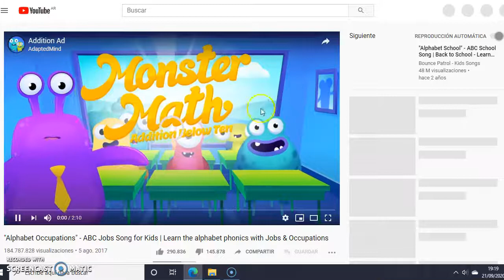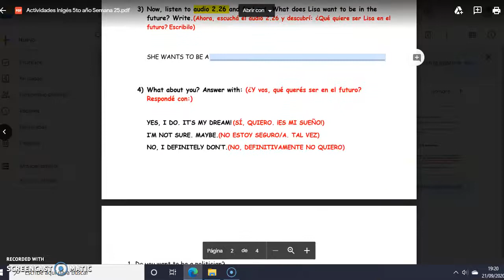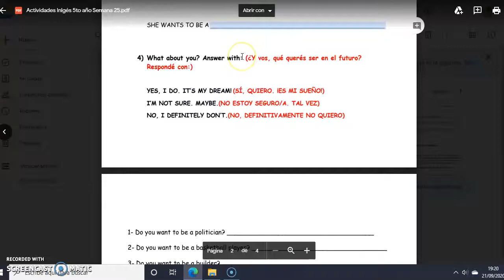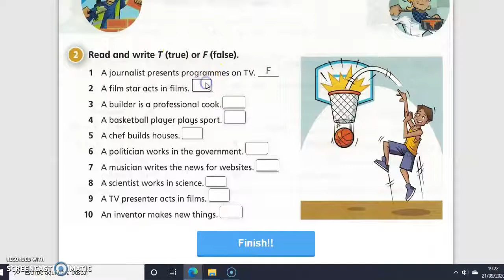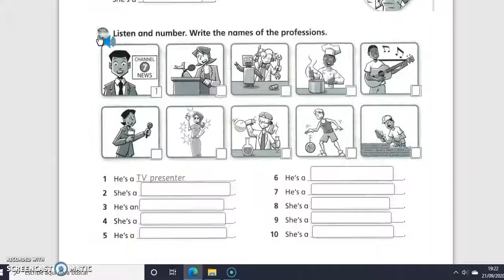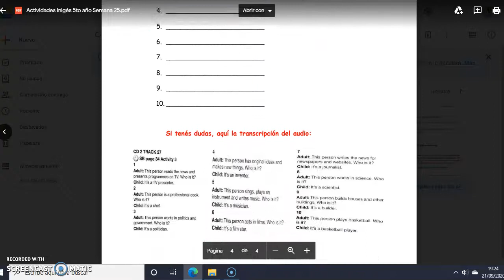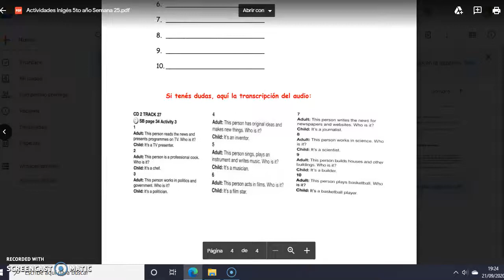Video Explicativo 5to año Semana 25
Paso a paso sobre cómo abordar las actividades de la semana 25